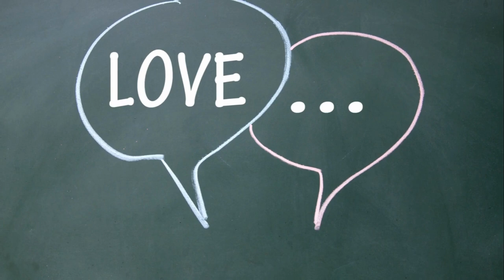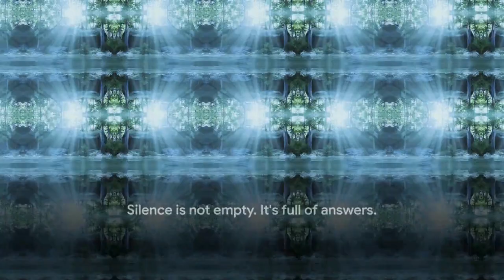The Life-Changing Benefits of Embracing Silence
In a world filled with constant noise and distractions, the power of silence is often overlooked. In this motivational speech, we'll explore the benefits of embracing silence and how just 10 minutes of mindfulness each day can transform your life.

Silence has the ability to bring clarity, reduce stress, and improve overall well-being. It's an essential tool for personal development and can help you live a more mindful and intentional life. Let's unlock the power of silence together and see how it can positively impact our daily lives.

Dive deep into the profound impact of silence on:
- Enhancing focus and productivity
- Fostering mindfulness and self-awareness
- Cultivating creativity and innovative thinking
- Strengthening relationships and emotional connections

Learn practical strategies to incorporate silence into your daily routine:
1. Establish a dedicated quiet time
2. Practice mindfulness and meditation
3. Utilize noise-canceling technology for tranquility anywhere
4. Reconnect with nature and silent activities
5. Embrace the untapped potential of silence for stress reduction and better decision-making

As you embark on this journey, remember, silence is not merely an absence of noise but a rich, dynamic state that can foster healing, creativity, and self-discovery. It's your ally in the quest for a balanced, fulfilling life.

This video is packed with motivational wisdom, success strategies, and productivity hacks, tailored to help you navigate your personal development path with confidence. It underscores the importance of continuous learning, ethical success, and the power of helping others as we grow.

If you're ready to transform your life, unlock your true potential, and find your path to success, this video is for you. Together, let's embark on a transformative journey toward achieving our goals and living our best lives.

CHAPTERS:
0:04 - The Power of Silence
1:00 - Noise Pollution Challenges
4:07 - Benefits of Silence
5:35 - Transformative Silence
6:46 - Harness Silence Power